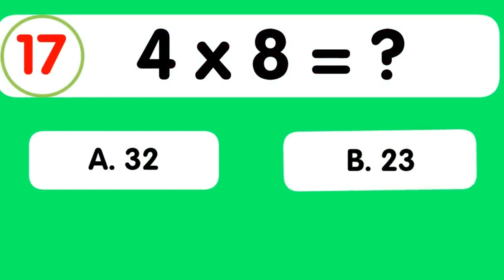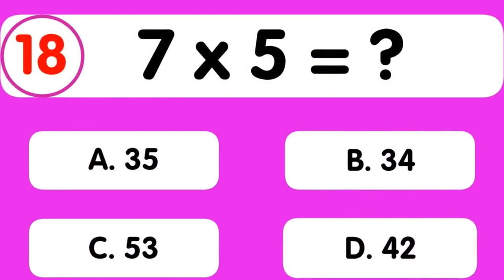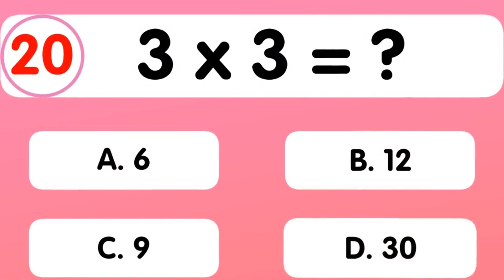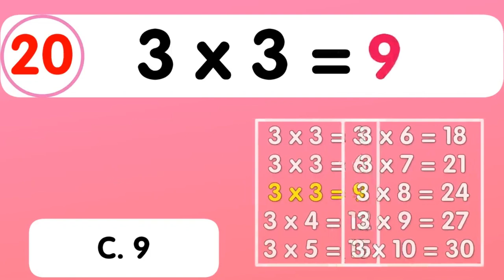A 410 Mental Math ll Grade 4